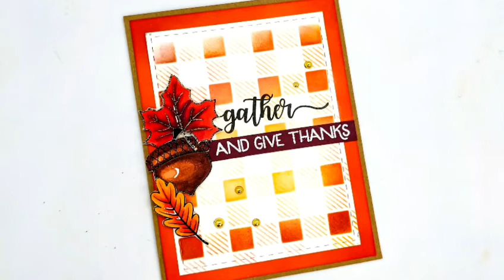DESDE MI TALLER PARA LATINA CRAFTER "Gather"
El paso a paso de esta linda tarjeta que elaboré desde mi taller para Latina Crafter usando los sellos "Gather" y los sellos digitales "Dulce Otoño".
El resultado fue una tarjeta de colores cálidos, muy otoñal, ideal para la festividad de el Dia de Acción de Gracias. Les sugiero que entren tanto al blog de Latina Crafter
) o Needle & Paper ) para mas detalles de este projecto.
Espero que les guste y se animen a usar estos adorables sellos digitales. Nos vemos en la proxima entrega desde mi taller para Latina Crafter.